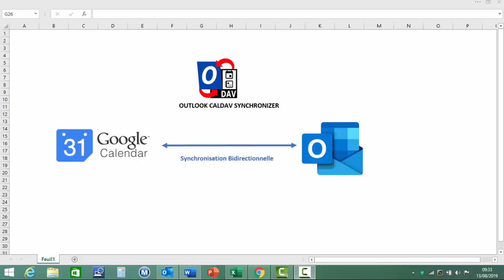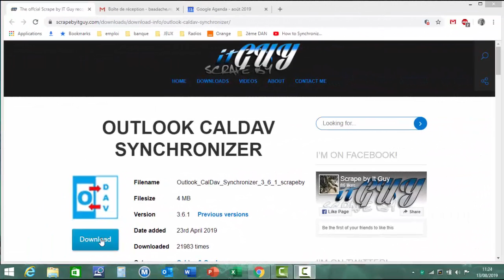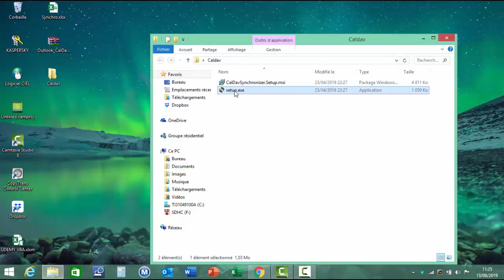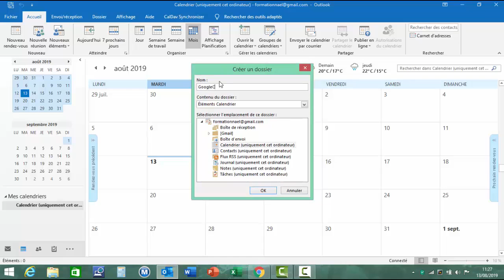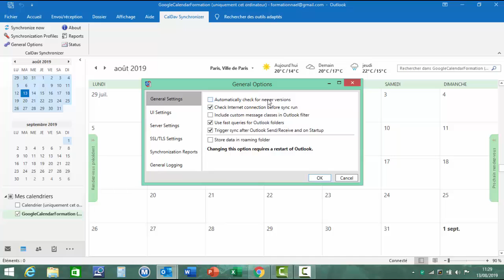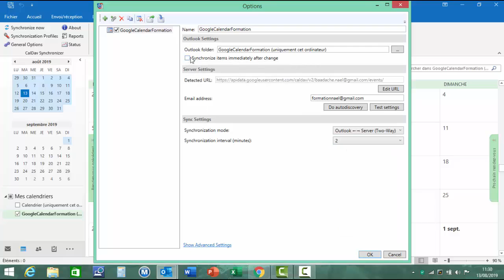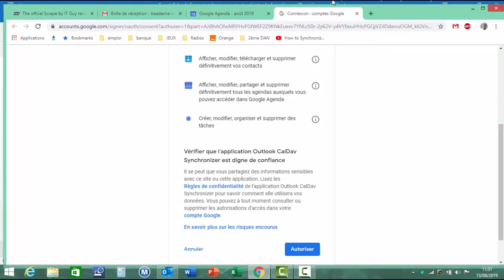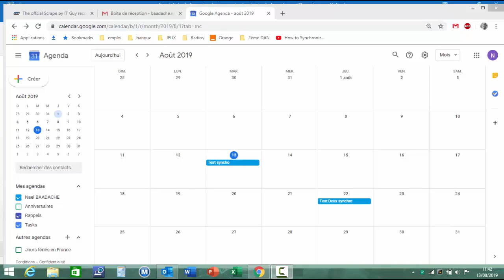Synchronisez Outlook et Google en 1 min ! 📅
📅 Tu veux enfin synchroniser Google Calendar avec Outlook sans prise de tête ? Dans cette vidéo, je te montre étape par étape comment connecter tes deux agendas pour gagner en productivité et éviter les doublons. Que tu sois freelance, salarié ou entrepreneur, simplifie ta gestion du temps dès maintenant !

OUTLOOK Comment Synchroniser Outlook et Google Calendar
Comment synchroniser Outlook et Google Calendar. Il faut, avant tout, posséder un compte Gmail, vous trouverez ci-dessous le lien du logiciel de synchronisation :

Gagner du temps, c'est gagner de l'argent

Horodatage
00:00 Présentation du projet
01:27 Télécharge l'application CALDAV
01:56 Test rendez-vous sur google calendar
03:15 Passez à Outlook
03:23 Paramétrage Outlook pour synchronisation
06:23 Autoriser Google pour la synchronisation
06:44 Synchroniser Outlook